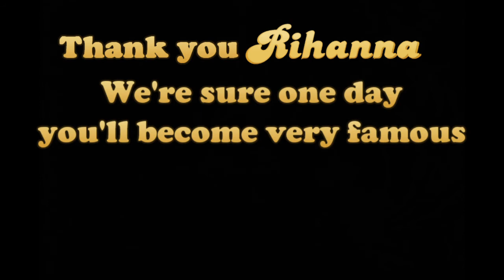Rihanna - Umbrella (Acoustic Version)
Thank you Rihanna for this collaboration, we're always happy to work with other artists, expecially if we can help them to become famous as they deserve.